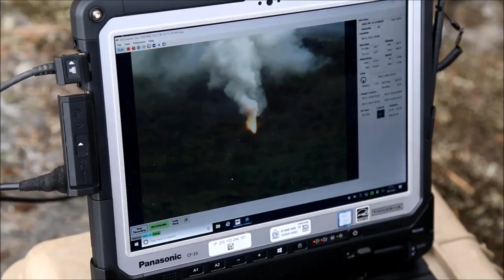Swedish and U.S. Marines Conduct a Bilateral Live-Fire Mortar Range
September 14, 2022 - U.S. Marines with Mobile Reconnaissance Company, 2d Light Armored Reconnaissance Battalion, 2d Marine Division, deploy an RQ-20 Puma unmanned aerial system in support of a bilateral live fire mortar range, during exercise Archipelago Endeavor 2022 (AE22), at Berga Naval Base, Sweden. AE22 is an integrated field training exercise that increases operational capability and enhances strategic cooperation between the U.S. Marines and Swedish forces.

Film Credits
Lance Cpl. Adam Scalin